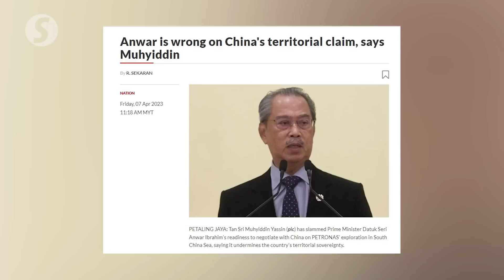Come to Parliament more; PM to Muhyiddin for not understanding South China Sea stand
Tan Sri Muhyiddin Yassin should attend Parliament more often to understand the government’s stance over the ongoing issue involving China on PETRONAS’ exploration in the South China Sea, says Datuk Seri Anwar Ibrahim.

The Prime Minister said that on Saturday (April 8), adding that the Perikatan Nasional chairman did not understand the government’s stand on the matter after the Pagoh MP recently criticised the Anwar for being ready to negotiate with China.

Anwar also said that he never gave an indication of giving way towards China’s demands.